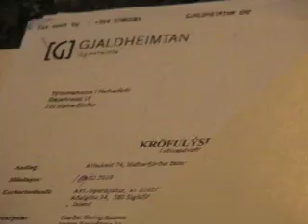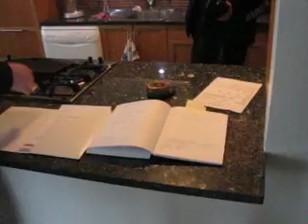Uppboð fór fram á Álfaskeið 74 í Hfn. Eigandi var staddur í Noregi.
Uppboð fór fram á Álfaskeið 74 í Hfn.  Eigandi var staddur í Noregi en leigendur voru ekki á staðnum. Brotist var inn í íbuð af lásasmiði. :)

Uppoð fór fram á Álfaskeið 74 í Hfn.  Eigandi var staddur í Noregi en leigendur voru ekki á staðnum. Brotist var inn í íbuð af lásasmiði. :)